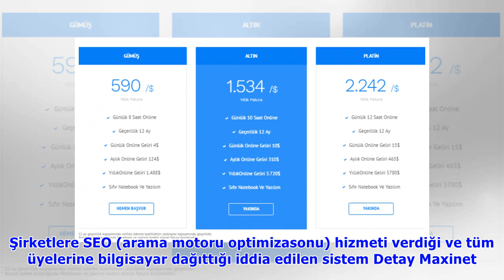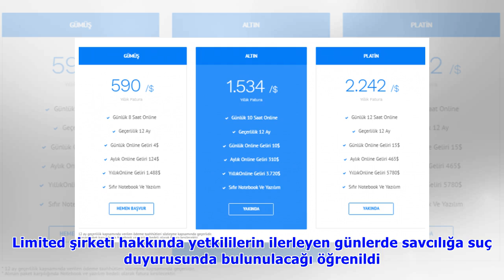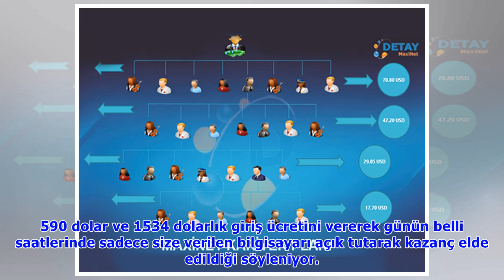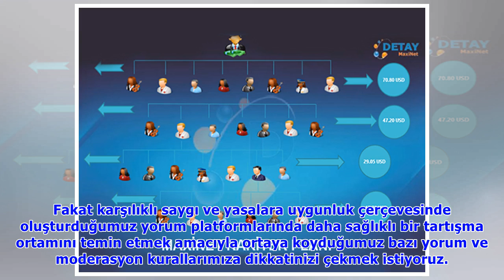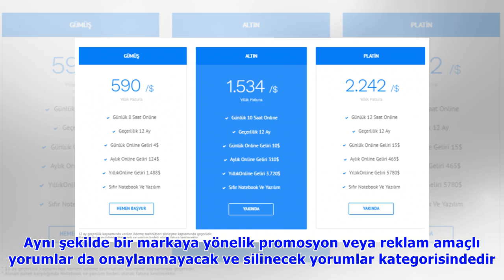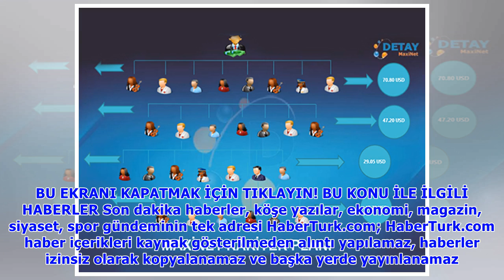Detay Maxinet nedir?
Son günlerde dolandırıcılık sistemlerinin ardı arkası kesilmiyor. Bünyesinde 35 bin üyesi olduğu tespit edilen Detay Maxinet sistemi de buna dahil oldu. Şirketlere SEO (arama motoru optimizasonu) hizm.